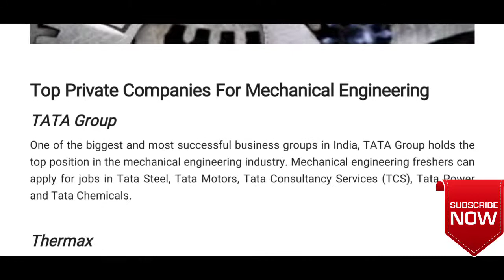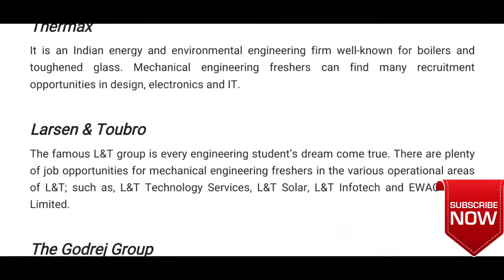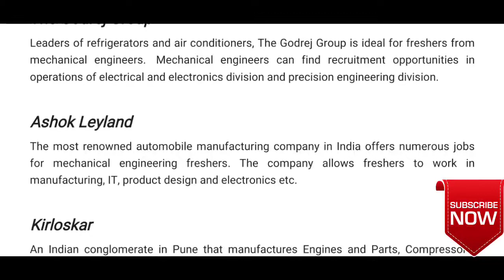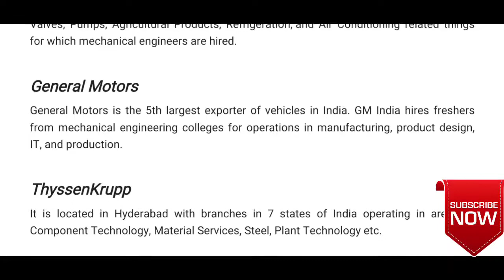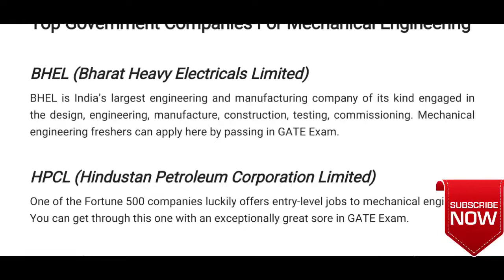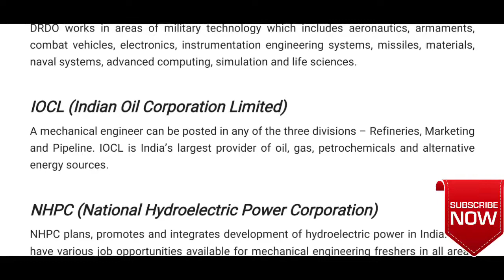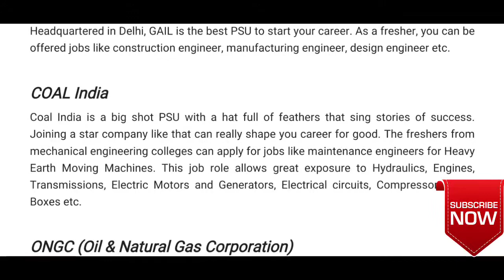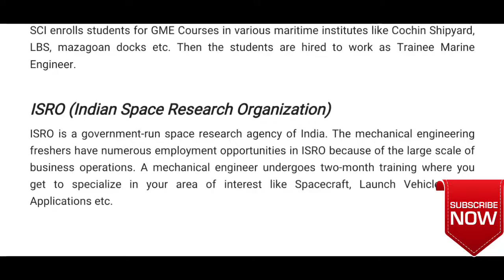Mechanical Engineering Top MNC company Private And Government Company List|opportunity Salary detail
Join our Telegram group-CAReeR Tamizhan